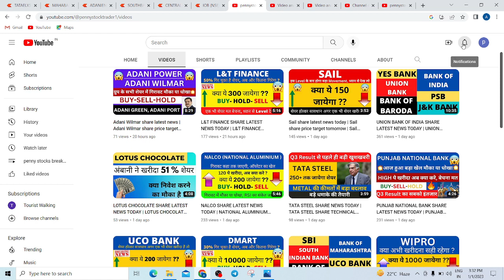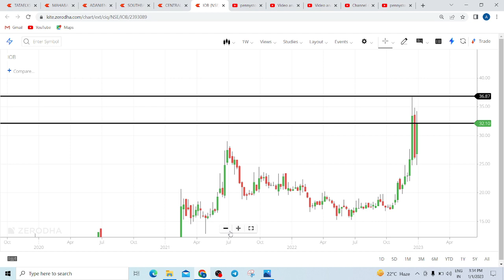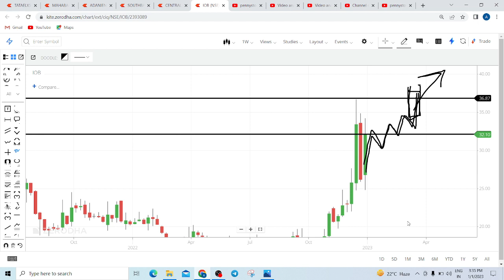INDIAN OVERSEAS BANK SHARE LATEST NEWS TODAY | INDIAN OVERSEAS BANK SHARE TARGET TOMORROW | PSU BANK